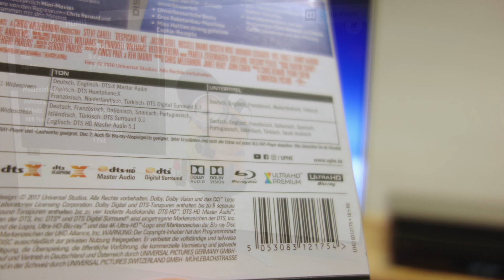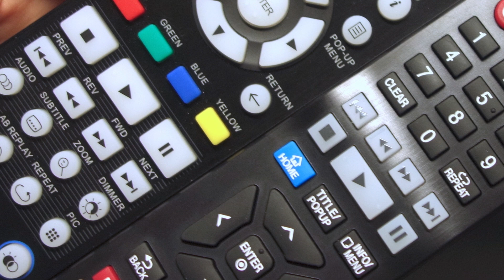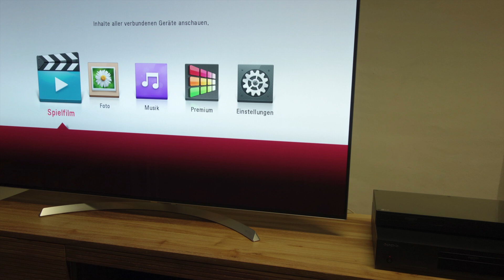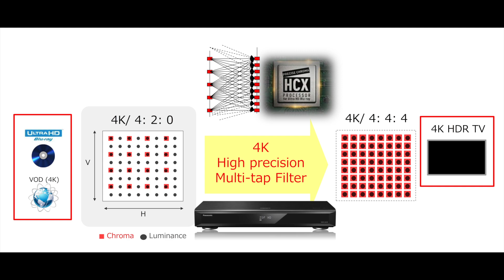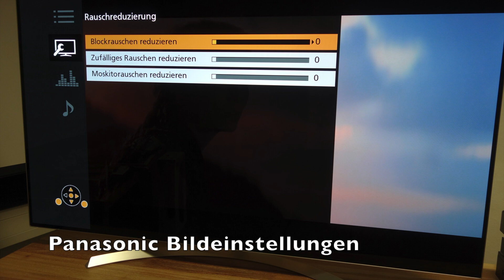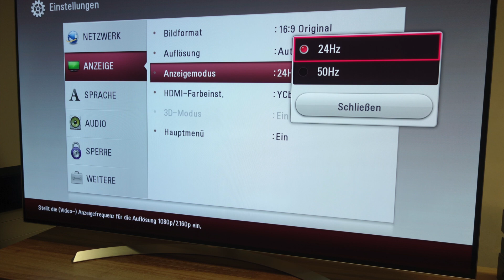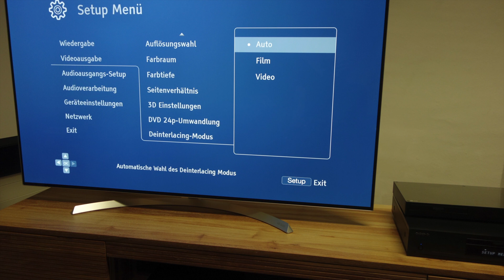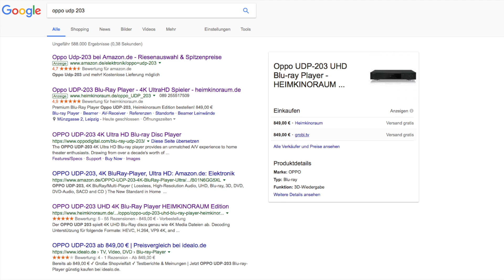LG UP970 und Oppo UDP 203 UHD Blu-ray Player im Test, Startschuss für Dolby Vision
Christian Trozinski vom HDTV Magazin präsentiert euch den Test der ersten UHD Blu-ray Player mit Dolby Vision Unterstützung.
Update2: Hinweis an alle UP970 Besitzer! Nach einem neuen Auto-Update kann es passieren, dass die Dolby Vision Funktion nicht mehr funktioniert. Es wird deshalb empfohlen, die Auto-Update-Einstellung zu deaktivieren.